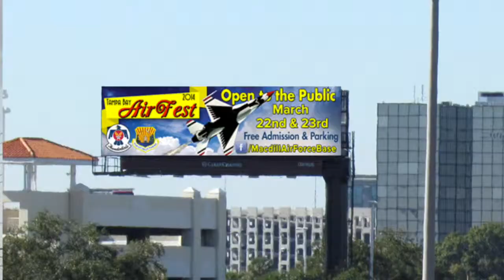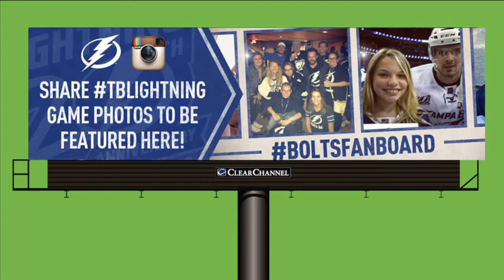Clear Channel Outdoor Tampa Highlight Video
It's time to think BIG and get creative. Connect with your audience through OOH advertising.